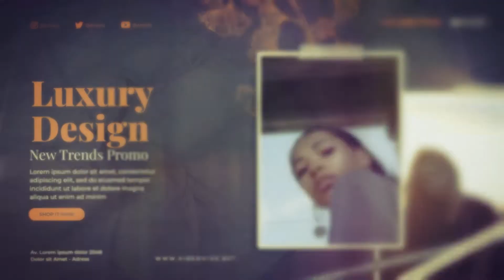Clothing Boutique Promo Video - After Effects Template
Clothing Boutique Promo Video is a cool, light, airy and colorful Fashion project for your online store, web shop, website or social media.

After Effects Template Features:
- After Effects C6 or higher software
- FullHD (1920×1080) resolution / 25 fps
- 11 Placeholders
- 10 Scenes
- Duration: 38-sec